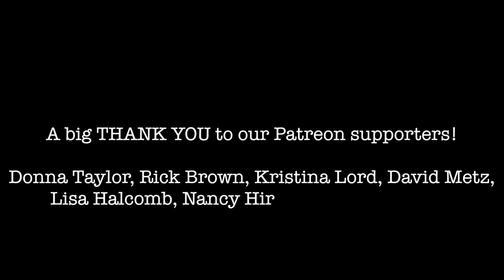Improvisation during Sunrise at Sunrise | Mount Rainier National Park | The Musical Mountaineers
This morning Anastasia Allison picked me up at 12:15AM so we could live a dream we've had all winter - to play during sunrise at Sunrise Visitor Center, Mount Rainier NP! Armed with coffee, the 10 essentials, and our instruments, we hiked up to Second Burroughs under a starry, moon lit sky. We even saw climbing teams going up the Emmons and DC routes of Rainier!

As the sun crested the horizon and turned the mountain a rose-gold color, the wind picked up and limited our sunrise serenade plans of Brahms and Mozart. A big part of this journey as The Musical Mountaineers is embracing the present moment. Whether you're on a mountain playing piano with 35mph gusty winds or wherever you are in life, remember to embrace the here and now with gratitude and know that you are so very loved. I hope you enjoy this clip of our improvisation and "This Is My Father's World."